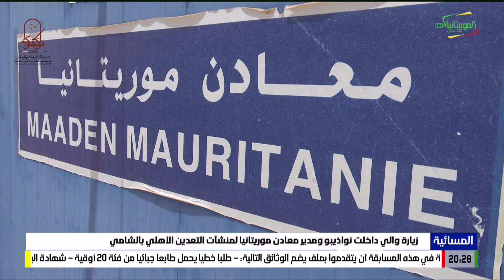زيارة والي داخلت نواذيبو ومدير معادن موريتانيا لمنشآت التعدين الأهلي بالشامي